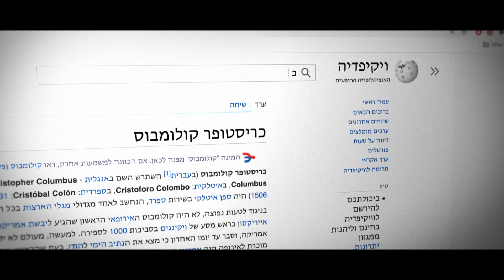חוגגים 18 שנה לוויקיפדיה העברית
בני אדם משתמשים רק ב-10% מהמוח?
נפוליאון היה נמוך?
קולומבוס גילה את אמריקה?
אפשר לראות את החומה הסינית מהחלל?

כבר 18 שנים שוויקיפדיה מנפצת מיתוסים!